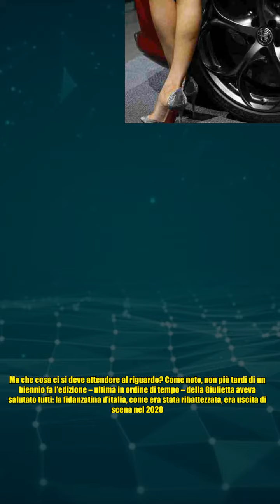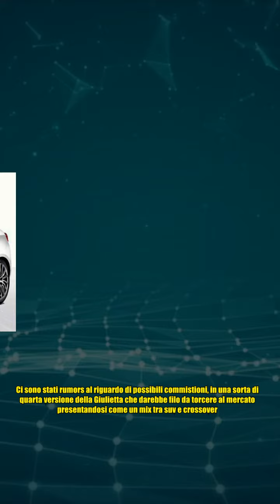Nuova Alfa Romeo Giulietta, l’attesa è finita I Occhio, è la tua ultima occasione di guidarla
Nuova Alfa Romeo Giulietta, l’attesa è finita I Occhio, è la tua ultima occasione di guidarla Ci sono certe auto che rappresentano una vera icona intramontabile per tantissime persone: ad esempio l’Alfa Romeo Giulietta: ebbene, inizia la nuova fase, ecco la Nuova e cosa aspettarci. Chi la sognava potrebbe iniziare a fare presto il famoso countdown, il conto alla rovescia, per tornare a goderne appieno: se ne parlava, e ora sembra tutto vero: riecco l’amata Giulietta. Siete pronti a tornare a godere nella guida della Nuova Alfa Romeo Giulietta? A quanto pare non manca molto per poter tornarci su: la nuova ‘deadline’, stando ai rumors, è davvero imminente. Se non ci fossero cambiamenti e stravolgimenti ad oggi inattesi, per la nuovissima Alfa Romeo Giulietta il ritorno potrebbe avvenire nel 2025. Ma che cosa ci si deve attendere al riguardo? Come noto, non più tardi di un biennio fa l’edizione – ultima in ordine di tempo – della Giulietta aveva salutato tutti: la fidanzatina d’italia,